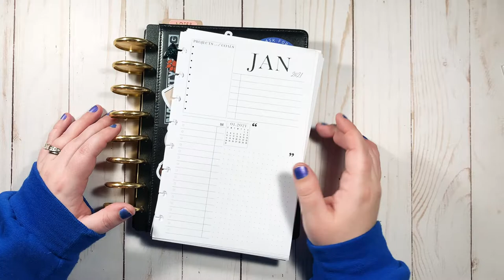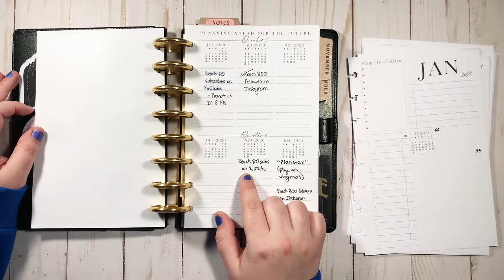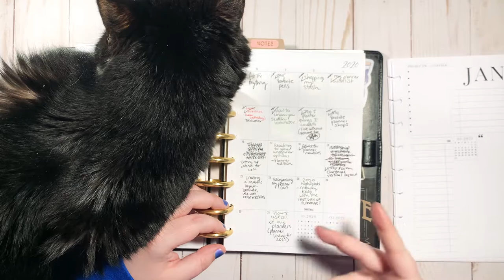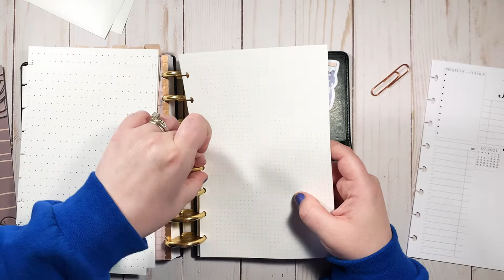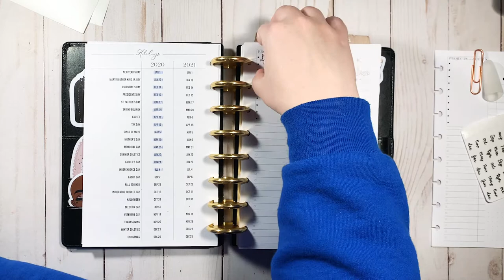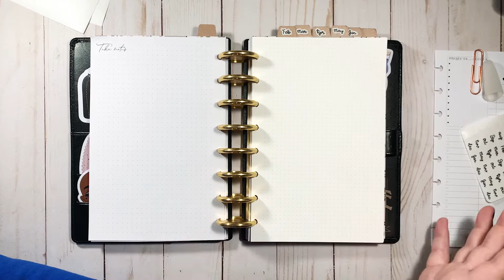Setting Up My Social Media Planner for 2021 *Half Letter Discbound* | Planmas Day 16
In this video, I set up my half letter discbound planner for 2021. This is the planner I use for social media planning, including YouTube.